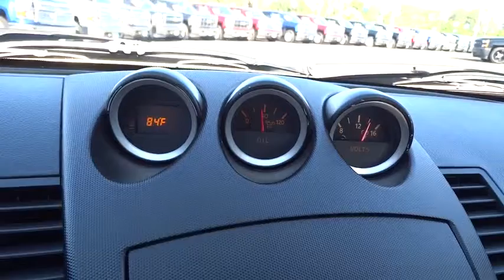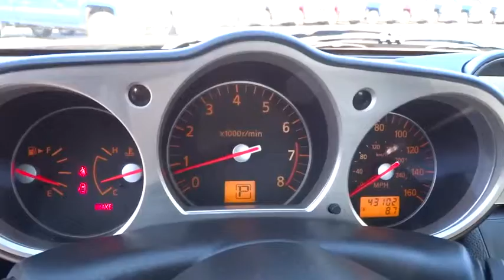2006 NISSAN 350Z Redding, Eureka, Red Bluff, Chico, Sacramento, CA 6M455674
2006 NISSAN 350Z

Touring trim. LOW MILES - 43,078! Heated Leather Seats, Multi-CD Changer, Alloy Wheels, Premium Sound System, Edmunds.com explains Delivers plenty of grins per mile.. 5 Star Driver Side Crash Rating. CLICK NOW!br /br /KEY FEATURES INCLUDEbr /Leather Seats, Heated Driver Seat, Premium Sound System, Multi-CD Changer, Aluminum Wheels, Heated Seats, Heated Leather Seats MP3 Player, Keyless Entry, Remote Trunk Release, Steering Wheel Controls, Heated Mirrors. br /br /EXPERTS ARE SAYINGbr /Edmunds.com's review says One of the best performance values in the sports car segment.. 5 Star Driver Side Crash Rating. 5 Star Rollover Rating. br /br /WHO WE AREbr /Are you browsing other Mt. Shasta or Red Bluff Chevrolet dealerships? Don't buy until you visit Lithia Chevrolet of Redding. Our inventory includes the popular Chevy Cruze, the versatile Chevy Suburban and the powerful Chevy Silverado pickup truck. Browse our entire inventory of cars, trucks and SUVs. Please confirm the accuracy of the included equipment by calling us prior to purchase. br /